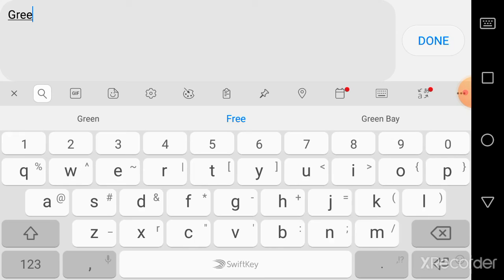How to build a WORKING TRAFFIC LIGHT in mini block craft 3D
Watch me build a traffic light that changes colour automatically in mini block craft 3D